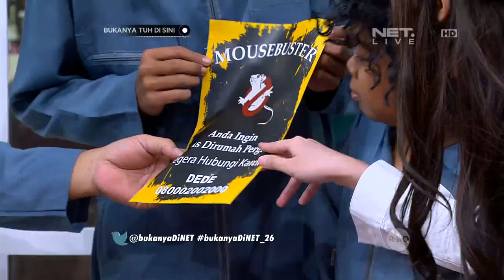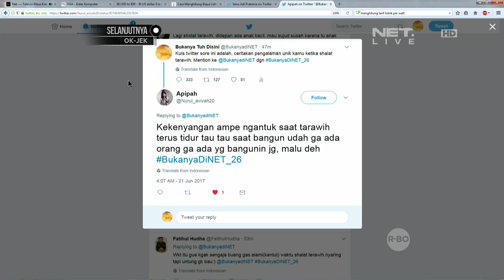Bukanya Tuh di Sini - Komeng dan Adul Menangkap Hantu (3/3)